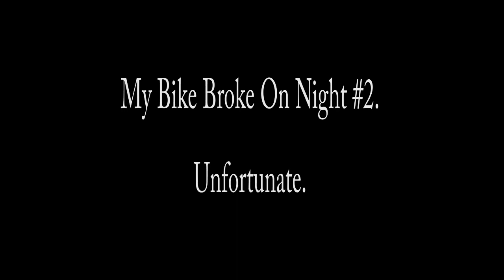ROADTRIP for PUBLIC LAND OSCEOLAS| WORKING to find FLA GOBBLERS| Florida Turkey Hunting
Ep. 1 of the Spring Series 2021 finds us traveling to hunt the public lands of South Florida for one of the earliest openers in the US. Follow along as we push through the highs and lows of public land hunting to find a few hard gobbling turkeys by the middle of the week!

correct dates for days 1 and 2 are March 6 and March 7

GEAR USED:

4k Video Camera

4k Vlog Camera

SD Cards

GoPro Hero 8

Go Pro Shoulder Mount

Go Pro Hero 8 Housing

GoPro Clamp Mount

GoPro/ Vlog Cam Microphone

Mini Camera Light

Gun Camera